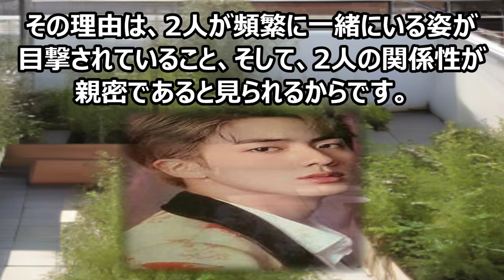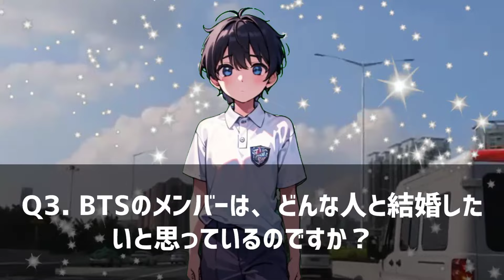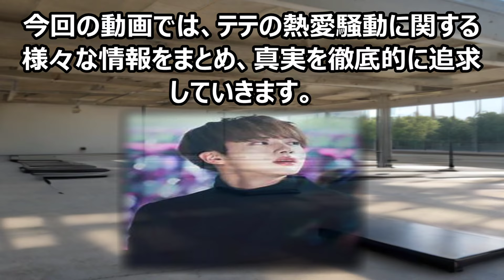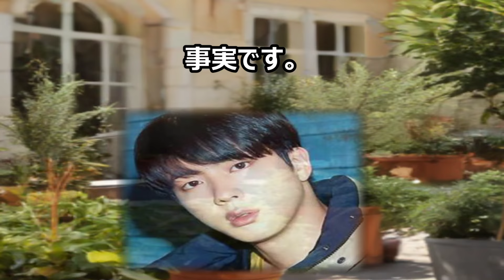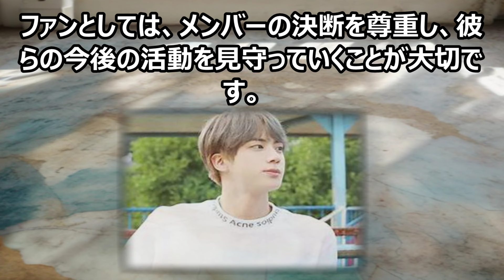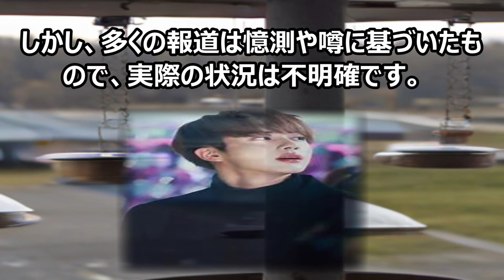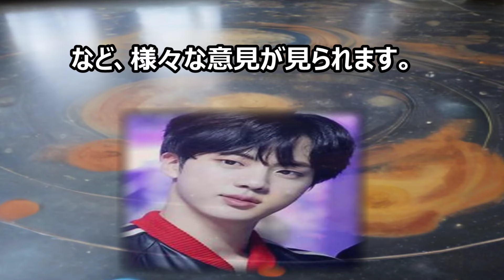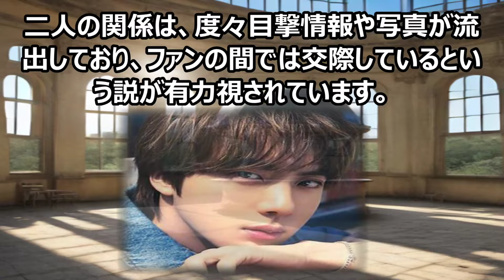BTSメンバーの熱愛報道、真実の行方K POP界を代表するグループBT… 海外の反応 84